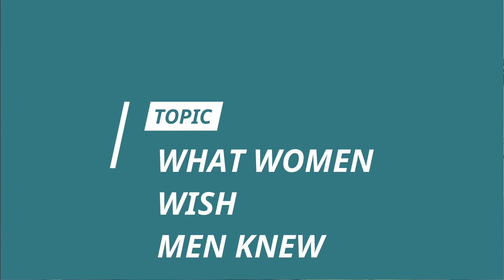HAPPY NEW YEAR | 2020 HIGHLIGHT REEL (a trip down memory lane) | South African Couple YouTubers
It's been a memorable four months of 'Life Is But A Dream - with THE MAKHS'. We are so grateful to God and to our DreamTeam for the year that birthed this ministry.
We would not have enjoyed the sweet fruit of joy that this channel has brought us had it not been for your AMAZING encouragement and support.

Join us as we take a short trip down memory lane of our favourite moments of 2020.